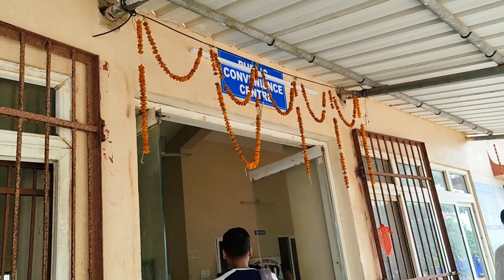Chilika Tourএ গিয়ে মাছের দাম শুনেই অবাক | Puri Side Scene-Rajhans Island| Sea Mouth |Coastal SheOak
Chilika Tourএ গিয়ে মাছের দাম শুনেই অবাক | Puri Side Scene-Rajhans Island| Sea Mouth |Coastal She Oak

Puri
Puri vlog
Puri journey 2022
Chilka tour in budget
Puri tour

Real Life Real Me Tania
Tania Vlog
Bengali Vlogger Tania
Bengali Channel Vlog
Simple Lifestyle
tania blogger
bengali blogger tania
tania debnath
real life real me
Real life of tania
bengalivlog#